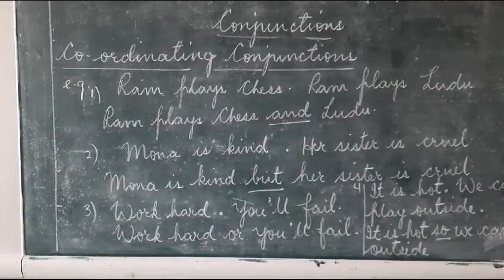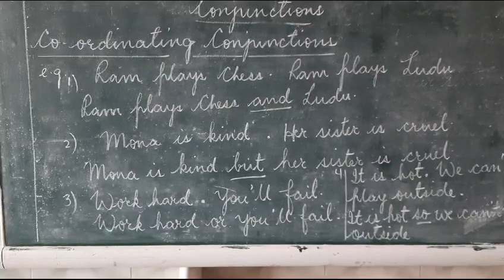English Topic: Co ordinating Conjunction.